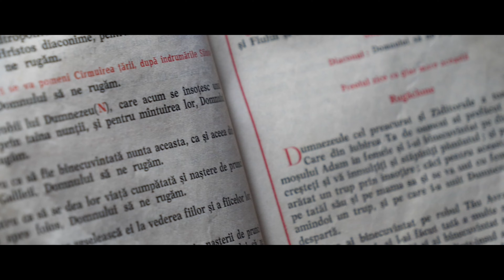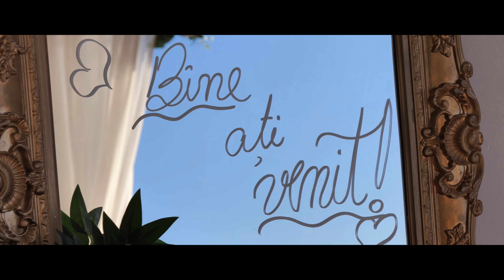clip nuntă Mihaela & Florin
Filmare CRISTIAN -Studio - tel. 0744/243923, alegerea perfecta pentru amintirile dumneavoastra!